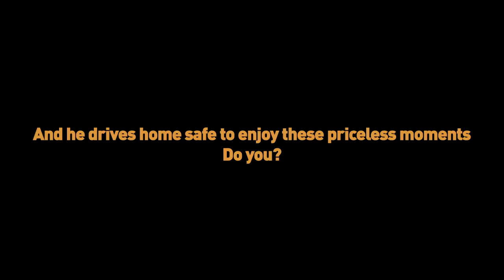Drive Home Safe | Piyu's first step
Piyu is the cutest toddler you can ever meet, here's the video capturing her first step. Her Dad has promised to Drive Home Safe to enjoy these priceless moments by taking the ICICI Lombard Drive Home Safe pledge! Have you?